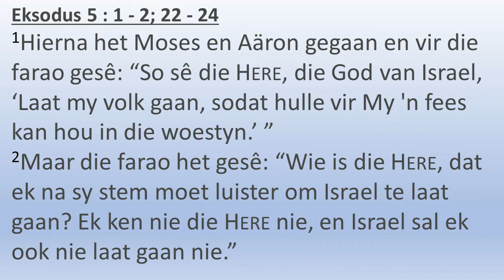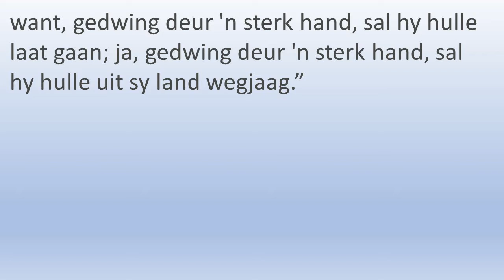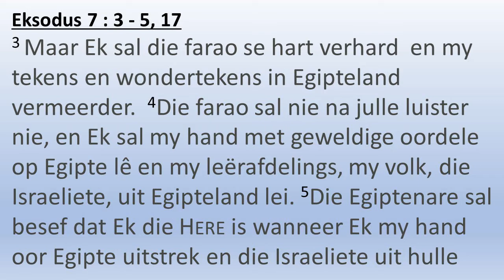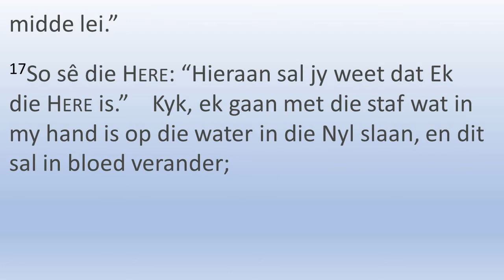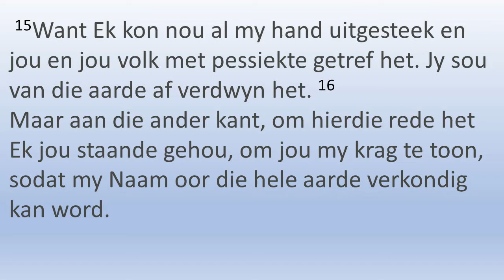18 Mei 2021 Pinkster Dinsdag Ds M Heyneman Eksodus 5 - 9 God doen die onmoontlike, glo jy dit?